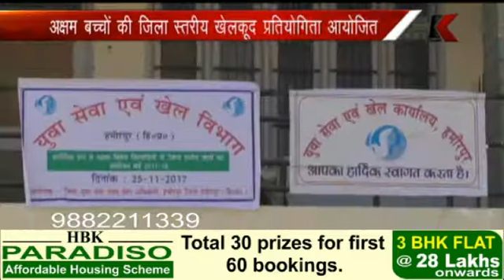25.11.2017 अक्षम बच्चों की जिला स्तरीय खेलकूद प्रतियोगिता आयोजित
अक्षम बच्चों की जिला स्तरीय खेलकूद प्रतियोगिता आयोजित
प्रतियोगिता में करीब 160 दिव्यांग बच्चों ने भाग लिया